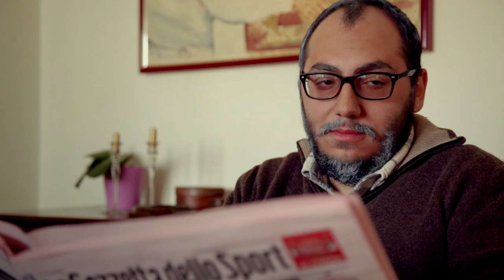WeApes - Heavy Head Deer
Heavy Head Deer è il 1° videoclip dei WeApes!

Attori:
- Valerio Panzavecchia
- Irene Monti
- Andrea Lo Coco
- Simone Campione
- Giancarlo Caviglia

Produzione Klexo Entertainment

_______________________WeApes_________________________

Leandro Panzavecchia - Voce
Eugenio Scaglione - Chitarra
Roberto Castagna- Basso Elettrico
Fabio Vetro- Batteria

_________________________Klexo__________________________

Marta Errera: Regia
Fabrizio Di Blasi: Aiuto Regia
Gabriele D'Angelo: Riprese & Direttore della fotografia
Claudia Todaro: Fotografia Backstage
Eleonora Carlino: Make up

_____________________Special Thanks______________________

- Klexo entertainment
- Giuseppe Longo "YankeeShop"
- Alessio Ciriminna "Dorian Art"
- Laura Fresta
- Dario Panzavecchia, Federica Feo, Ernesto Mormile, Chiara Di Trapani, Giovanni Lo Conte, Renata Orlando, Francesco Pace, Salvo Cristofalo, Margot Naselli, Francesco Corsello, Dave Agrò, Davide Buglisi, Anna Zito...

________________________Lyrics___________________________

I know your intentions, are you really thinking what you talk about?
Don't tell me, "why?"
I wanna what i haven't listen, sexy girl, don't tell me a lie
you don't have to try

You show me your amazing tits but I'd like to try. I'm gonna touch!
Don't tell me "don't!"
You told me that I have to wait the right time, but three months ago

your body as a reward
You make me lose control
this is my favorite task
You can't make me waste my time
maybe it's your chance
I'm not sure at all
So come with me for lunch

It's crazy that you wanna hug me and wanna kiss me. What do you want?
Your friends are crying
You say: my eyes are deeper than your boyfriend's eyes, I can't believe...

I've never known a sneaky girl like you. This story is like a hell
End of your games
Feels like a puppet, I do not crawl on your carpet. Never mind
Is time to go

I'm sorry for your boyfriend, maybe he dreams of a future next to you
poor unaware...
I understand that your first passion is for looking at some boy
to collect like a toy

Heavy Head Deer si trova all'interno di Sexy Zilla Killa, primo lavoro dei WeApes. Una strana avventura tra Indie Rock, Brit Pop, Funk e Punk. Il Disco è presente in 31 Store Digitali tra cui: Amazon, ItuneStore, Spotify, Google Play, Xbox Music, Deezer, Shazam etc.

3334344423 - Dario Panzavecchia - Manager